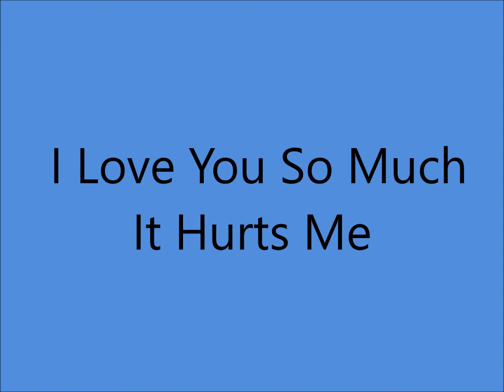Patsy Cline - I Love You So Much It Hurts Me (1961).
Issued  on EP 2719.
From LP "Showcase" (1961).
Note :  EP Shows "I Love You So Much It Hurts"
            LP Shows "I Love You So Much It Hurts Me"

Recorded 24 August 1961 [13:45-17:45] Bradley Film and Recording Studio, 804 16th Ave. South, Nashville, TN - Patsy Cline [vcl], Harold Bradley [6 string el bass], Grady Martin [el gt], Randy Hughes [ac gt], Walter Haynes [steel gt], Bob Moore [ac bass], Buddy Harman [drums], Floyd Cramer** [organ], Hargus Robbins [piano] + Jordanaires. Producer: Owen Bradley.

** RARE Session From Floyd Cramer [ORGAN]

Born Virginia Patterson Hensley in Gore,VIRGINIA. (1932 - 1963).